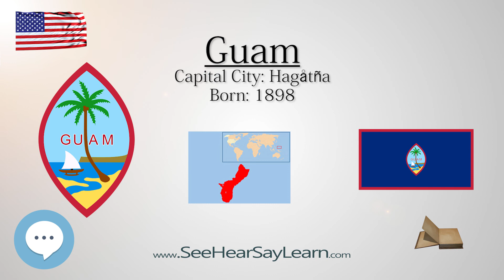Guam Unincorporated Territory of the United States | EYNTK about The States & Territories ❤️🌎🔊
This video is about the US territory of GUAM. This video series is something special. We're fully delving into all things everything and all things about every American state and territory!!!

Here's a really cool scratch off map for those that travel perhaps?

Colored Wall Poster of the United States

Best Selling Book : "A People's History of the United States"

And one last book to really get you brushed up on the Constitution.